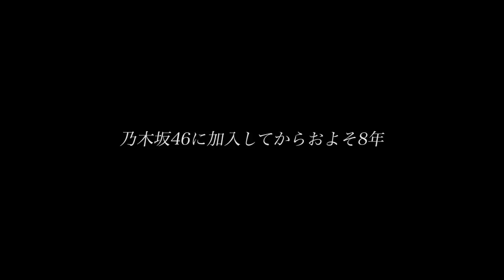『Documentary of Ranze Terada』予告編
"28th Single「君に叱られた」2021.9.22 RELEASE!!

シングル特典映像の予告編を公開！
初回仕様限定盤 Type-Aに収録！

- 商品概要 -
■初回仕様限定盤（CD＋BD）Type-A
SRCL-11880～11881／ 1,900円（税込）

■初回仕様限定盤（CD＋BD）Type-B
SRCL-11882～11883／ 1,900円（税込）

■初回仕様限定盤（CD＋BD）Type-C
SRCL-11884～11885／ 1,900円（税込）

■初回仕様限定盤（CD＋BD）Type-D
SRCL-11886～11887／ 1,900円（税込）

■通常盤（CD）
SRCL-11888／ 1,100円（税込）